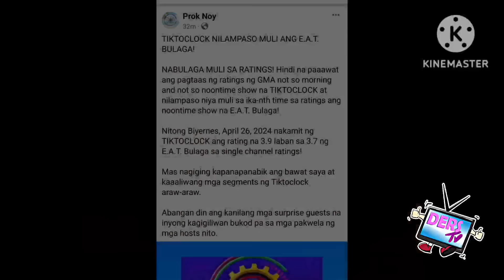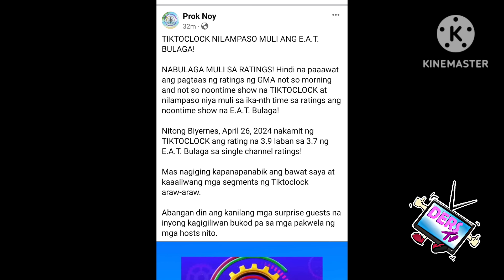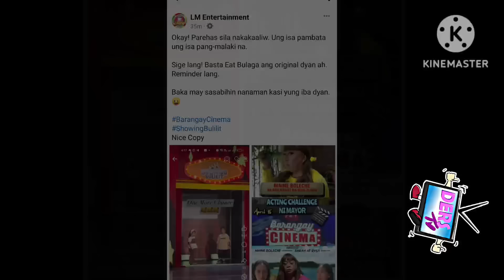MATINDING GULO TO❗1SEGMENT NG"EAT BULAGA"GINAYA NG SHOWTIME❓SINO NGAYON ANG GAYA-GAYA❓TVJ,NIYABANGAN